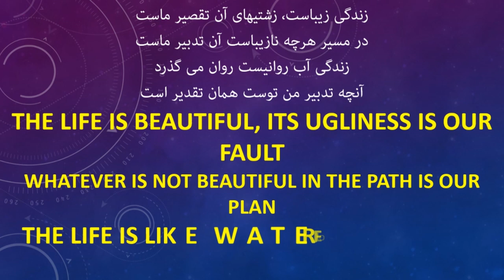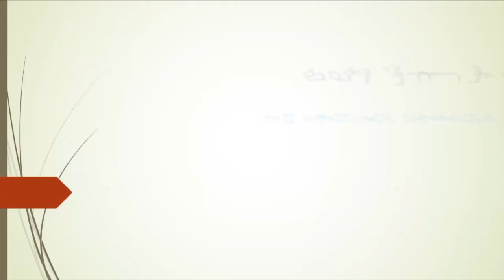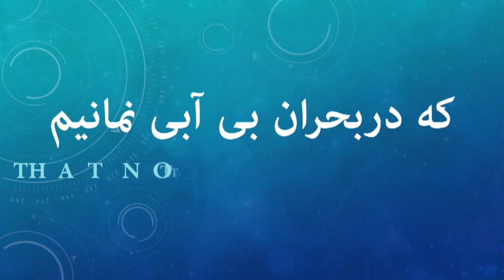آرامش در کنار رودخانه